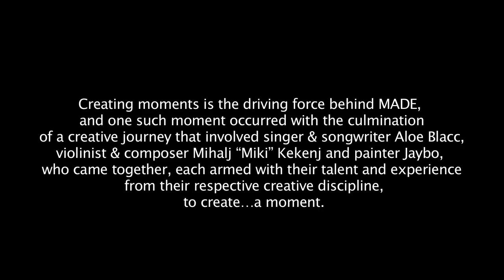ALOE BLACC. Billie Jean (cover).